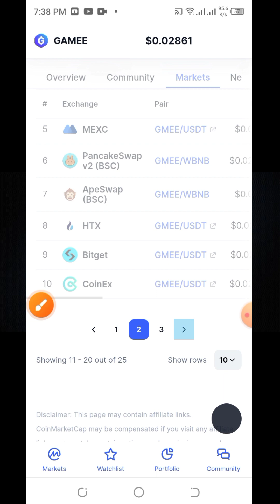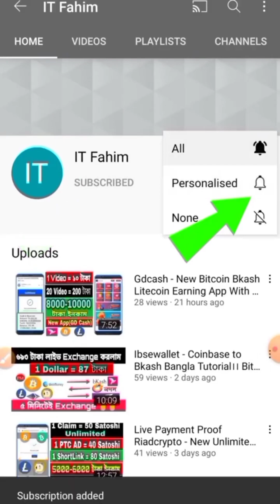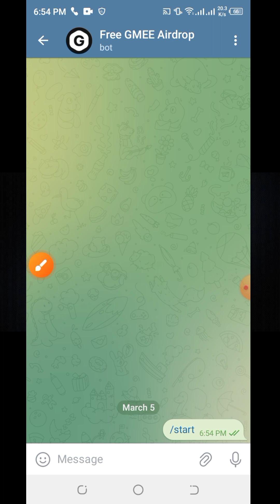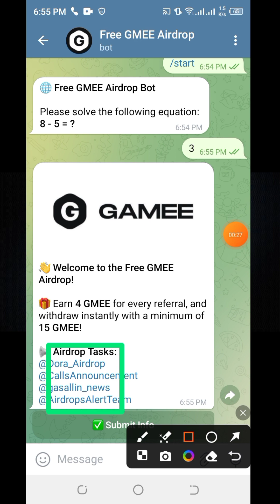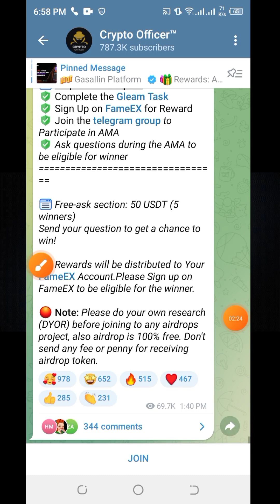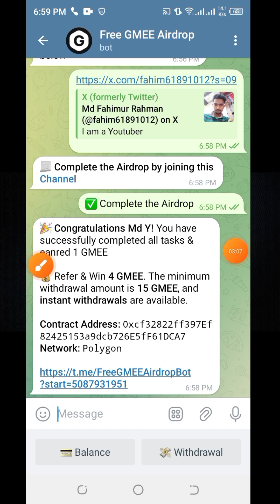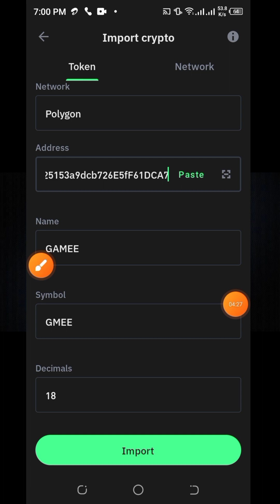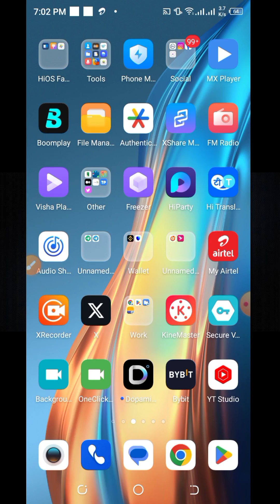GMEE Airdrop Token Claim🔥Free Crypto Airdrop Trust Wallet No Gas Fee Today🔥Crypto Airdrop 2024🔥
🔥 Claim your GMEE Airdrop Tokens Today with No Gas Fee! 🔥

Welcome to IT Fahim's channel! In this video, we'll walk you through the process of claiming your GMEE airdrop tokens using Trust Wallet, hassle-free and with zero gas fees! Don't miss out on this opportunity to get your hands on free crypto tokens.

🚀 Here's what you'll learn:
- How to claim GMEE airdrop tokens
- Step-by-step guide to using Trust Wallet for the claim
- Benefits of participating in a crypto airdrop
- Tips for maximizing your airdrop rewards

Video Keyword 👇👇👇

IT Fahim
GMEE airdrop
gmee airdrop claim
gmee airdrop token claim
gmee token withdrawal
gmee token exchange
trust wallet airdrop claim no gas fee
telegram airdrop
telegram airdrop claim
crypto airdrop
airdrop crypto
free airdrop
free crypto airdrop trust wallet no gas fee
free airdrop trust wallet no gas fee
free crypto airdrop no gas fee
airdrop gratis